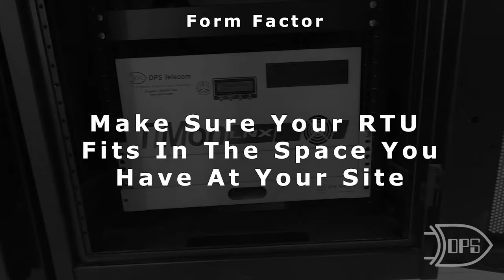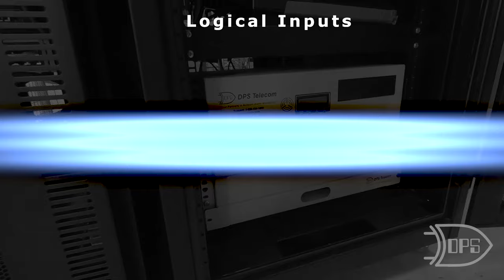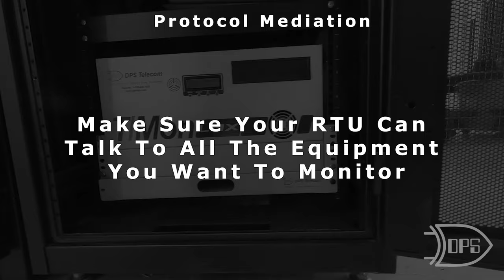Choosing an RTU for Your Remote Site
A "Remote Terminal Unit" (also called a "Remote Telemetry Unit") is an invaluable tool at any remote site. It becomes your "eyes and ears", telling you what's happening at that location 7x24x365.

Jesse explains how to choose an RTU, giving you 4 important considerations that you need to think about before selecting a specific manufacturer and model number.